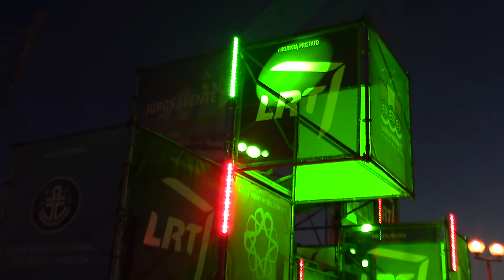Ships Parade Festival Nr 7 Laivų parado šventėje šokiai ir gera nuotaika